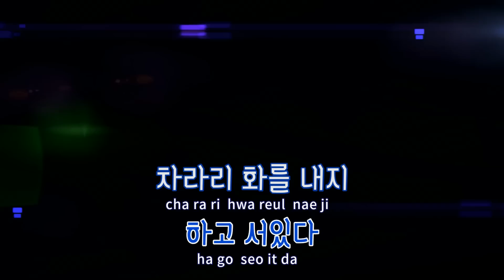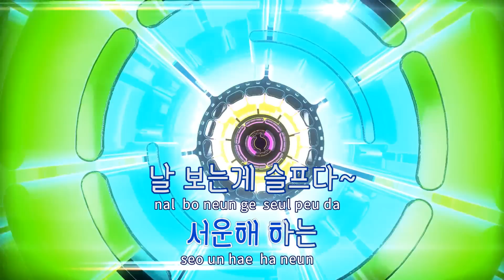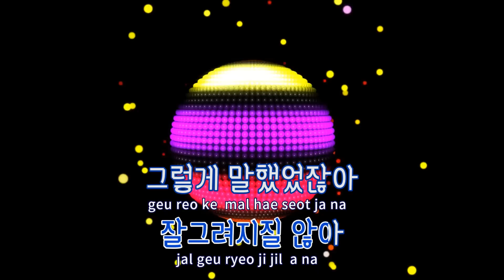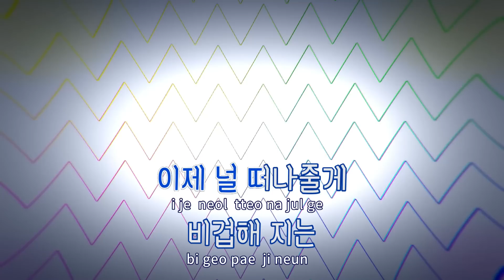[TJ노래방 / 남자키] 끝 - 권진아 / TJ Karaoke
끝  --  권진아